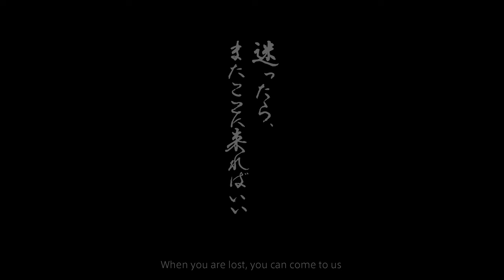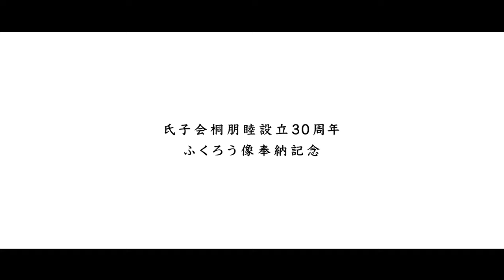YF presents HOPE FOR TOMORROW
In these passing moments of our everyday lives everyone should have somebody to lean on. Sometimes we get too busy with our daily lives and tend to forget about our friends, family, and our loved ones who are always there for us.

"Hope for Tomorrow" is a short movie about the desire to leave something to our future generations. The movie focuses on the people of Ikebukuro who are the backbone of the Mitake shrine. Mitake Shrine Toho Mutsumi group unveiled an owl sculpture - a legacy for the future.

This is our message to the people of today and to the people of the future.
- To our friends, families, and loved ones.

CREDITS
Produced by YF
Concept & Direction: YF
Director : Roman Kasei
1st Camera Operator : Roman Kasei
2nd Camera Operator : Margaux Benini
Drone Operator : Shinichiro Makita
Editing : Roman Kasei
VFX/Colorgrading : Manu Michel
Sound interview : Thomas C Deane
Sound design : Tristan Loubat
Music Arrangement : 16p Studio
Calligraphy : Akira Hayama